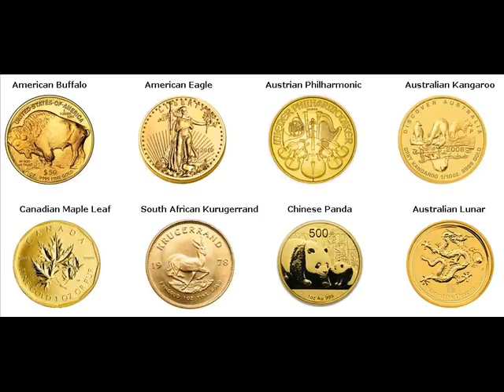Rare Gold Coins For Sale Bartelme Shawano Wisconsin